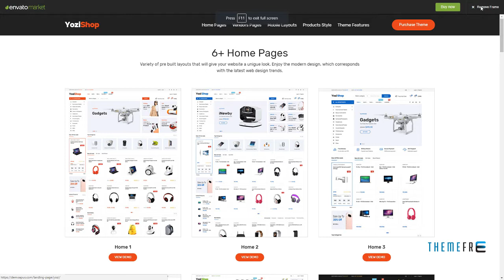Yozi - Multipurpose Electronics WooCommerce WordPress Theme Le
Compatible With WPML, WooCommerce 3.1.x, WooCommerce 3.0.x

 Documentation Unrated

 Layout Responsive